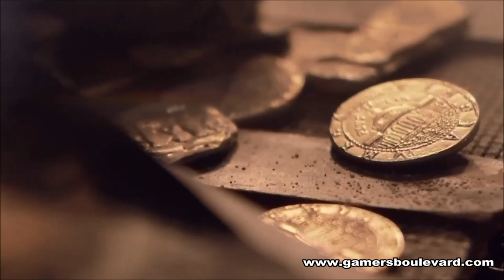UNCHARTED: The Nathan Drake Collection Announce Video | PS4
From the groundbreaking storytellers at Naughty Dog, comes the genre-defining epic that revolutionized adventure storytelling, rebuilt by Bluepoint Games with the power of the PS4 system. Experience one of the most revered game series of all time as you follow the perilous journey of Nathan Drake across the globe, from humble beginnings to extraordinary discoveries. Meet an unforgettable cast of characters as Drake puts life and friendship on the line in a race against ruthless enemies to uncover unimaginable treasure. UNCHARTED: The Nathan Drake Collection includes the singleplayer campaigns for UNCHARTED: Drake’s Fortune, UNCHARTED 2: Among Thieves, and UNCHARTED 3: Drake’s Deception.

Purchasers of UNCHARTED: The Nathan Drake Collection will receive exclusive access to UNCHARTED 4: A Thief’s End multiplayer Beta while the Beta is available.